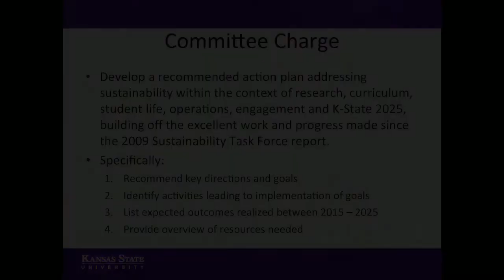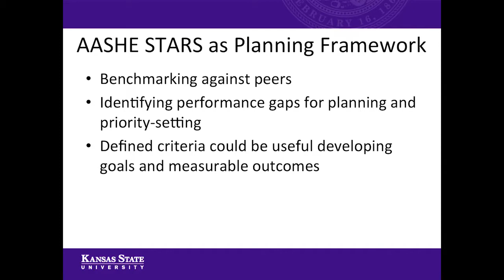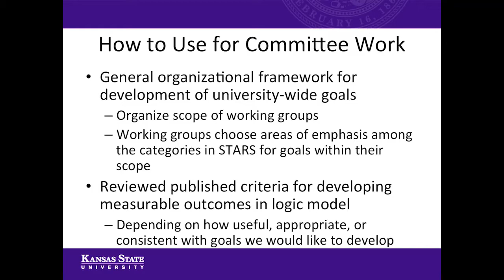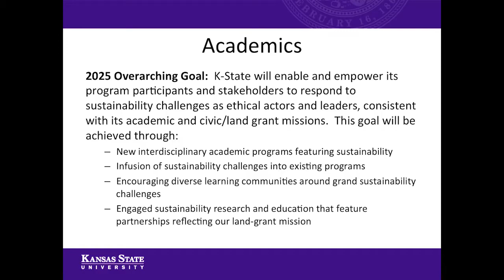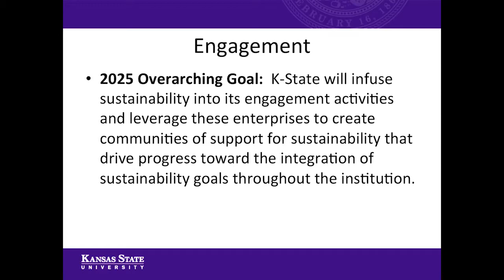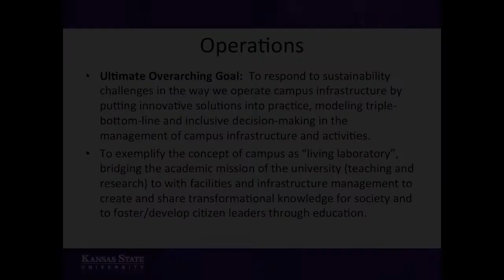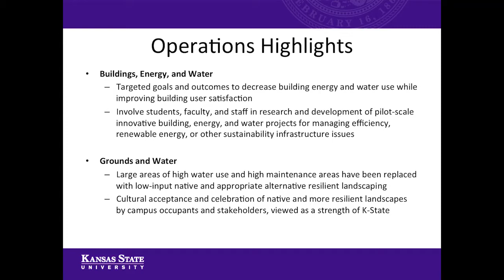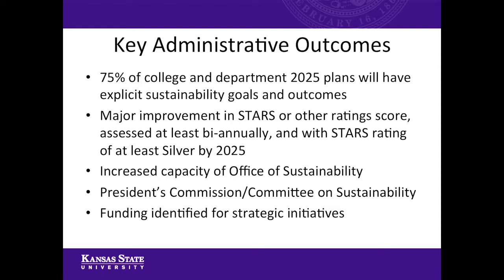Sustainability Strategic Planning - NRES Seminar Series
Mr. Bruce Snead (Director, Engineering Extension) discusses the components and objectives of the K-State 2025 Sustainability Strategic Action Plan.

This talk was presented for students participating in the capstone course of the Natural Resources and Environmental Science Secondary (NRES) Major at Kansas State University and was open to the general public as part of the Natural Resources and Environmental Science Seminar Series.

NRES at K-State is supported by the Office of the Provost, College of Agriculture, College of Arts & Sciences, and Department of Biological and Agricultural Engineering.